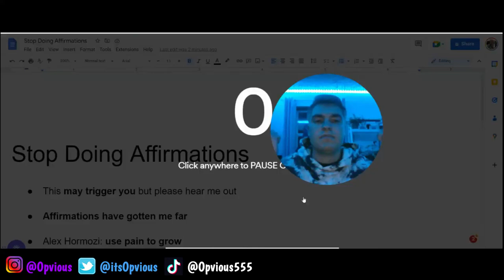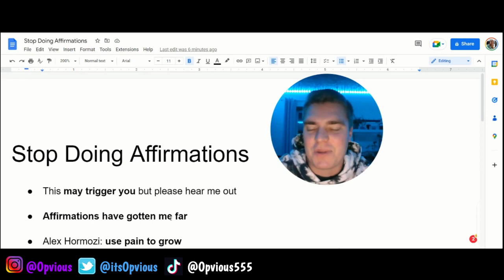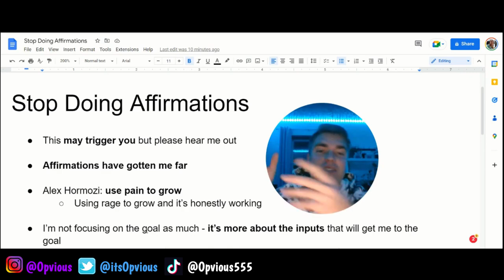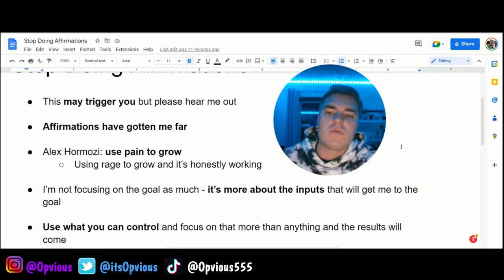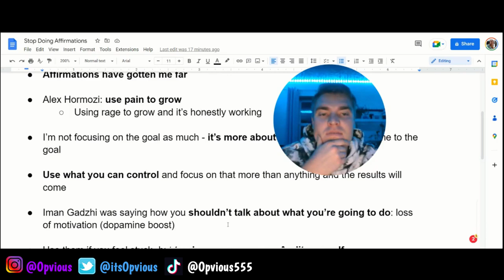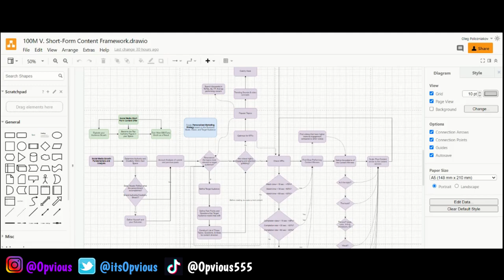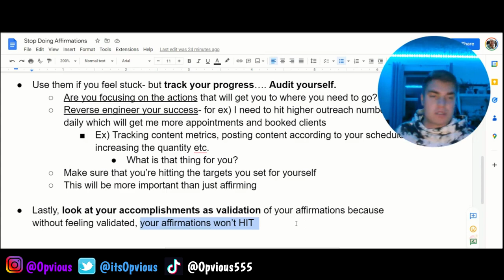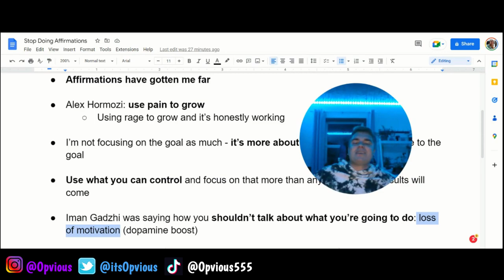STOP doing Affirmations...!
STOP doing Affirmations! | Do this instead.

🌟 𝐉𝐨𝐢𝐧 𝐭𝐡𝐞 𝐋𝐢𝐠𝐡𝐭 𝐅𝐨𝐫𝐜𝐞 𝐦𝐨𝐯𝐞𝐦𝐞𝐧𝐭

📲 Welcome to my Community Discord Server dedicated to helping you with:
- 𝙚𝙭𝙥𝙖𝙣𝙙𝙞𝙣𝙜 𝙘𝙤𝙣𝙨𝙘𝙞𝙤𝙪𝙨𝙣𝙚𝙨𝙨/𝙨𝙥𝙞𝙧𝙞𝙩𝙪𝙖𝙡𝙞𝙩𝙮
- 𝙗𝙧𝙚𝙖𝙠𝙞𝙣𝙜 𝙤𝙪𝙩 𝙤𝙛 𝙩𝙝𝙚 𝙢𝙖𝙩𝙧𝙞𝙭
- 𝙚𝙖𝙧𝙣𝙞𝙣𝙜 𝙖 𝙝𝙞𝙜𝙝𝙚𝙧 𝙞𝙣𝙘𝙤𝙢𝙚
- 𝙨𝙤𝙘𝙞𝙖𝙡 𝙢𝙚𝙙𝙞𝙖 𝙜𝙧𝙤𝙬𝙩𝙝
- 𝙤𝙫𝙚𝙧𝙖𝙡𝙡 𝙨𝙚𝙡𝙛-𝙢𝙖𝙨𝙩𝙚𝙧𝙮

peaceohplease keep your mind at ease

Chapters:
0:00 Intro to Stop Doing Affirmations
3:41 Getting to the Next Level: Using Pain to Grow
9:24 Iman Gadzhi Inspired Me
10:40 Loss of Motivation from Dopamine Boost
12:25 Announcing Goal Vs. Affirmations
14:46 How I 10X’d my Results | Focus On What You Can Control
19:47 Use Your Accomplishments as Validation | Make Affirmations HIT
22:38 Recap: Gratitude, Focus on Inputs

Download my NEW and FREE guide on Magnetic Manifesting Made Simple here!: ➡️

Who's Opvious? My name is Opvious and I make spiritual rap music as an artist/producer, and I’ve been creating spiritual/conscious media for 7 years ever since my spiritual awakening!

My music focuses on topics that expand the mind, inspire personal growth and spirituality, and I have over 100 million views on videos with messages that inspire the acceleration of consciousness.

There's a spiritual war going on right now, and as a force of light with a following tribe of over 500K, I'm focused on delivering mind-expanding & motivational messages that empower!

I also run a social media marketing agency helping people and brands explode their presence and amplify their positive messages into the world.

If you're curious about amplifying your positive imp

Peace oh please, keep your mind at ease,
itsOpvious

Want access to exclusive content, access to private videos, private livestreams, early access to new videos, access to all of the Discord chat channels and much more?